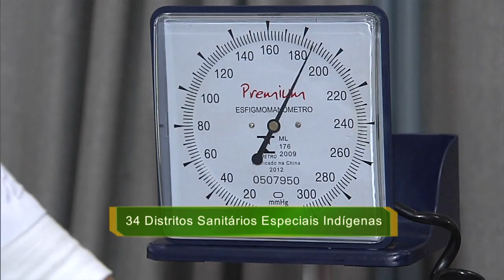Programa ‪Mais Médicos atende 72% das cidades brasileiras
NBR NOTÍCIAS - 08.07.15: O Programa ‪Mais Médicos, criado em 2013, ampliou em dois anos a assistência médica nas regiões com carência de profissionais. Atualmente, o programa beneficia 63 milhões de pessoas em 4.058 municípios, 72% de todas as cidades brasileiras. A iniciativa já reúne 18.240 médicos que atuam em localidades com maior vulnerabilidade, como periferias das grandes cidades, quilombos, assentamentos rurais e aldeias indígenas.